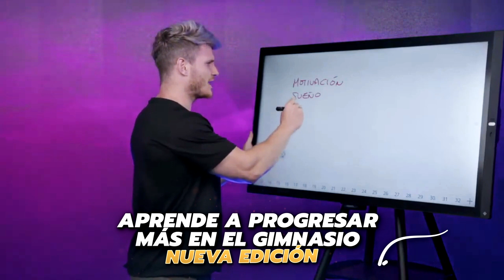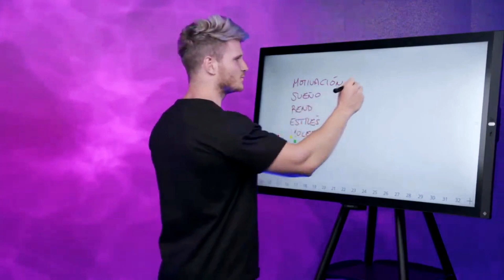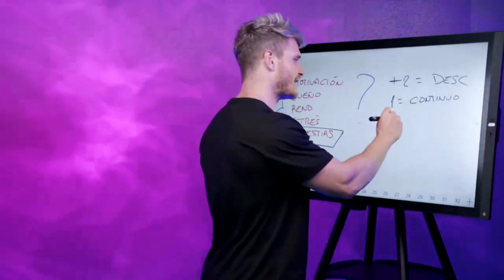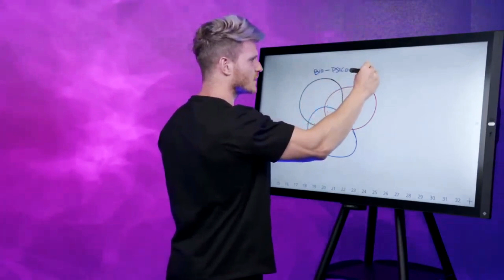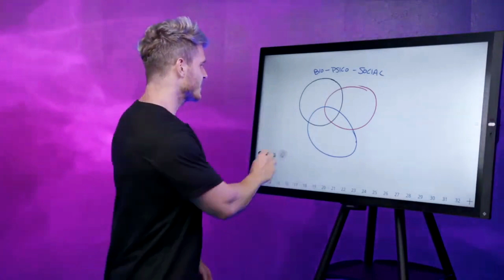SEMANA DE DESCARGA ¿Qué es y cuándo hacerla? ❌ MITOS ❌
Semana de descarga, ¿Qué es? ¿Cómo utilizar la descarga a tu favor para progresar más con el entrenamiento? En este vídeo te cuento todo acerca de las descargas.

🚀🚀 PROGRESA MÁS EN EL GIMNASIO ¡NUEVA EDICIÓN! 🚀🚀

🔴 ¡REGALO para CREAR la mejor RUTINA y toda la información de nuestro nuevo programa DTR-25!

¡Puedes seguirme cada día en Instagram!

Otro vídeo de mi canal relacionado con la semana de descarga :

¿CÓMO DEBO HACER UNA SEMANA DE DESCARGA? ❌ ERRORES ❌